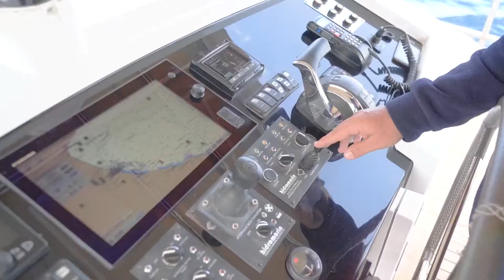MOSS sailing yacht turkey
Sailing Yacht Moss, a stylish luxury sailing yacht, 40 meters long for charter up to 10 guests. Yacht Moss offers a perfect sailing experience in Turquoise waters.
To send an inquiry and get more information about her